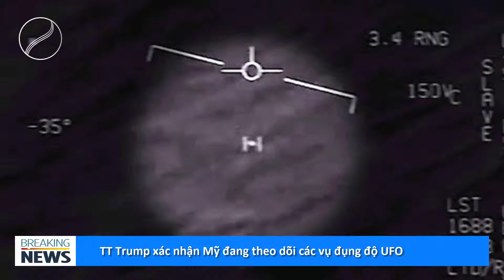Tổng thống Trump xác nhận Mỹ đang theo dõi các vụ đụng độ UFO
Bản tin 2 Channel News được phát sóng trong khung giờ từ 06:00' đến 24:00' hàng ngày trên 2 Channel.

Trung tâm Tin tức 2 Channel
Mũi Né, Phan Thiết, Bình Thuận

Nội dung, hình ảnh được sử dụng trong bản tin được 2 Channel sưu tầm và biên tập từ nguồn đối tác là cơ quan báo chí, công ty truyền thông, cộng tác viên.